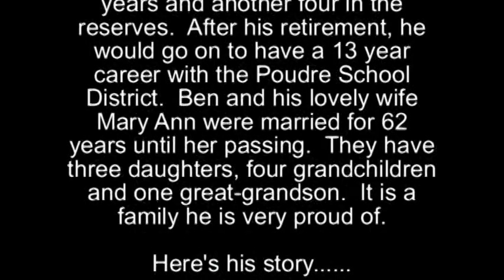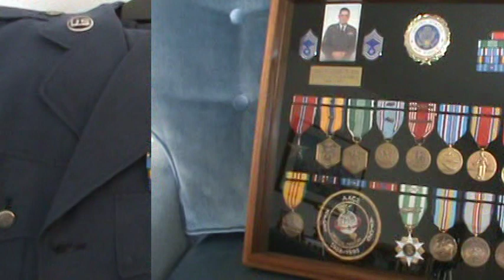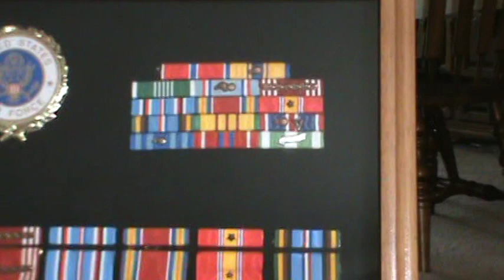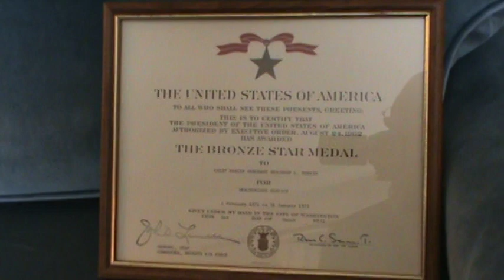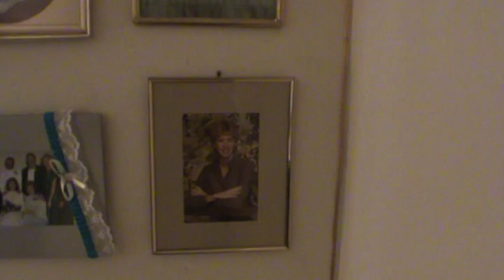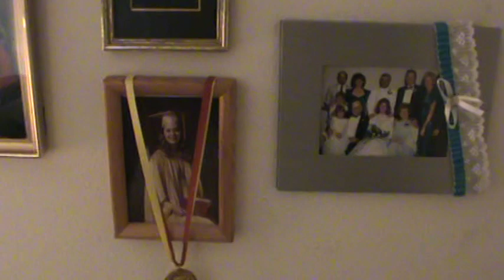Benjamin Dunkin - His Thirty Year Air Force Career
On September 27, 2012 Benjamin Dunkin sat down at his home in Ft. Collins, CO and told of his military career. Ben, born on a farm outside Essex and raised around the Villisca, Iowa area, served in the Air Force. He was a radar specialist with the Airways and Air Communications Service (AACS). Assignments took him all over N. America, Japan, and a tour in Vietnam, where he was awarded the Bronze Star.  He served 26 years and another four in the Reserves.  After his retirement, he would go on to a 13 year career with the Poudre School District.  Ben and his lovely wife Mary Ann were married  for 62 years until her passing.  They have three daughters, four grandchildren and one great-grandson. It is a family he is very proud of.